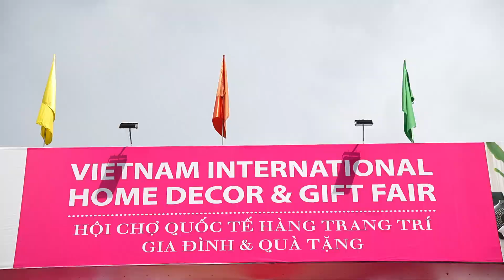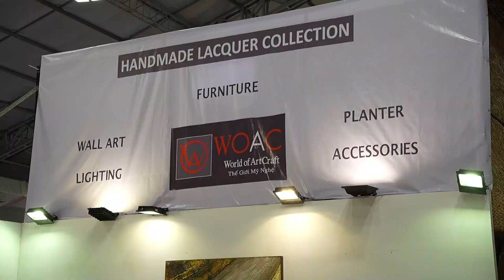Lifestyle Vietnam 2024 - Dan Tra Rattan Manufacturer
Hội chợ Lifestyle Vietnam 2024 - Dan Tra Rattan Manufacturer

Chi nhánh 1:
35 Xô Viết Nghệ Tĩnh, P.7, TP Đà Lạt, Lâm Đồng
Chi nhánh 2:
18 Phan Đăng Lưu, P.1, TP. Bảo Lộc, Lâm Đồng
Đặt hàng theo yêu cầu: 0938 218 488